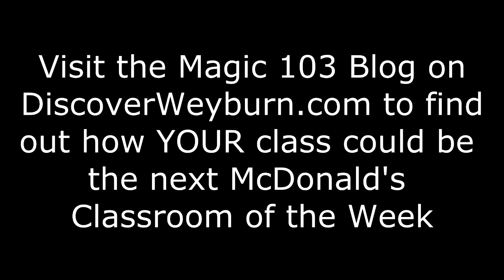McDonald's Classroom of the Week #5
We dropped by Mrs Brown's class at Haig School this week!